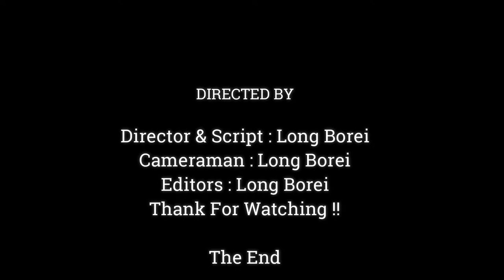Good !! Baby Money Relax & Play Happily With Friends ,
Dear all Value Visitor, This Videos We Want To Show You About ,Good !! Baby Money Relax & Play Happily With Friends ,